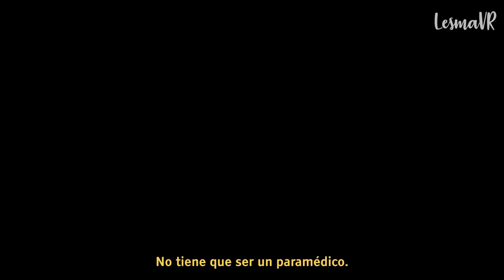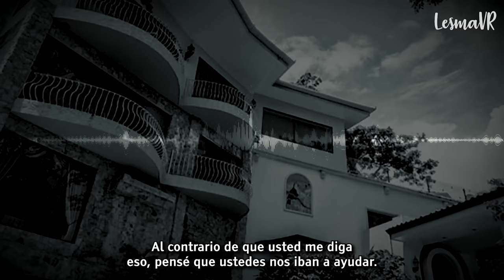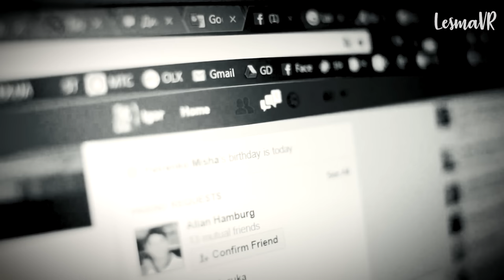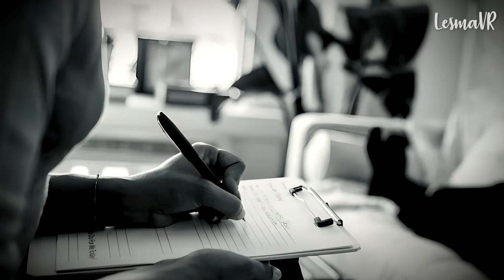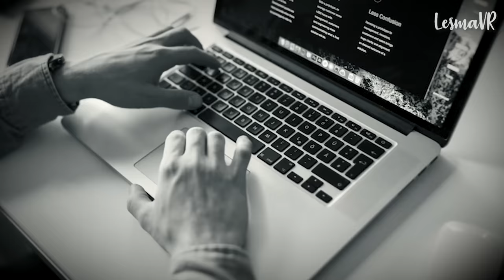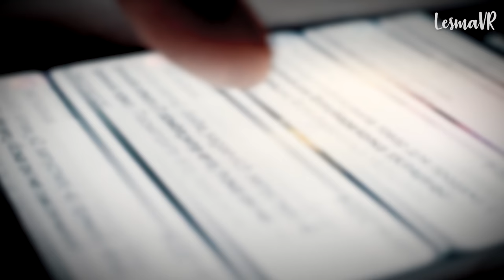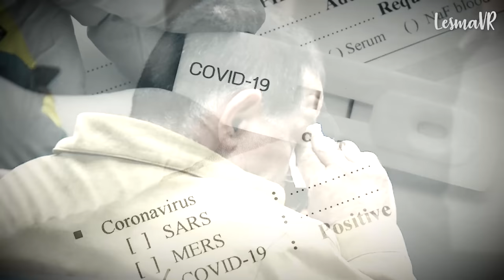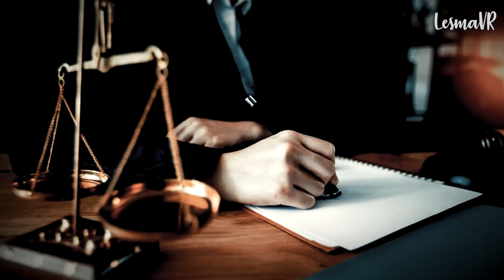La EXITOSA médico ASESlNADA en un HOTEL en Costa Rica 🇨🇷- Lesma VR 👁️